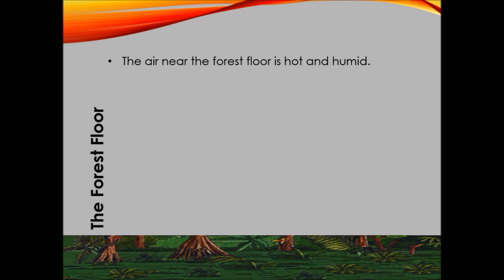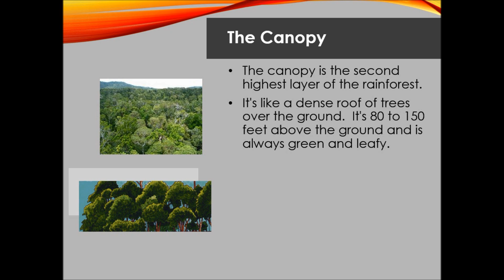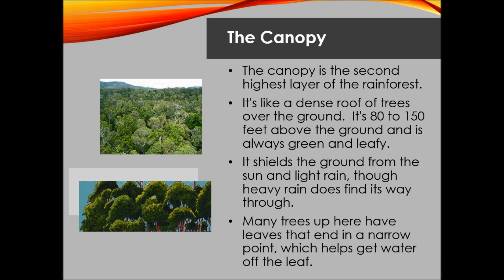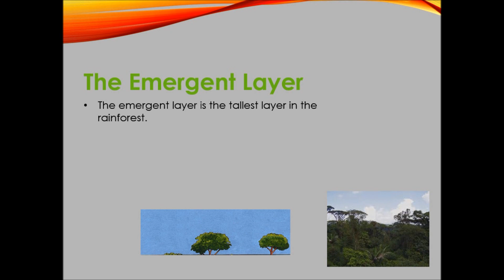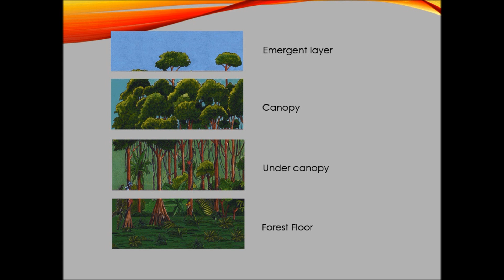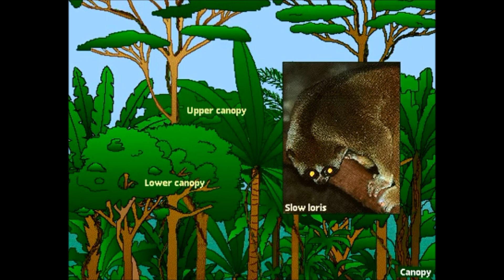Layers of the rainforest HD INTERACTIVE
IT IS NOW FIXED (music and text)
This is the Newest Layers of the rainforest. it now has An INTERACTIVE QUIZ! Now just hover over the answers to reveal if they are right or wrong!
And as usual its in 1080p HD so don't worry.
If i do upload it in 3D then i will put a link and annotation on this video
LINK FOR 3D VERSION FOR YOU ANDROID/IPOD PEOPLE!